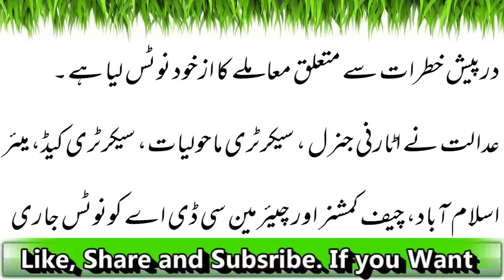چیف جسٹس ثاقب نثار: ملک میں پانی کی قلت پر از خود نوٹس۔۔۔۔